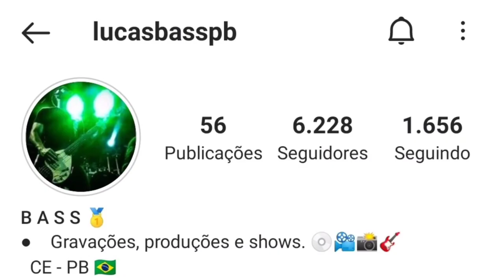LUCAS BASS | FORRÓ NO BAIXO | SHOW AO VIVO